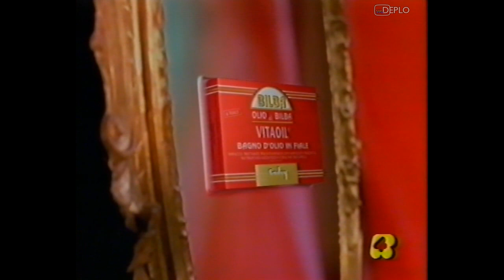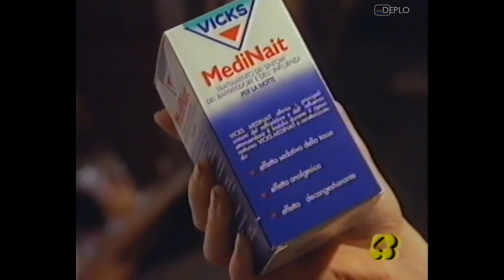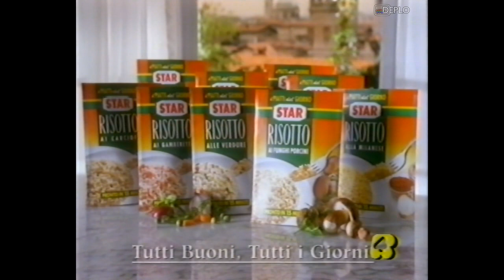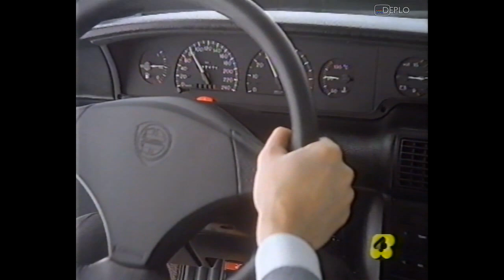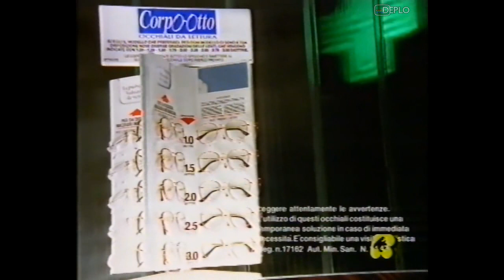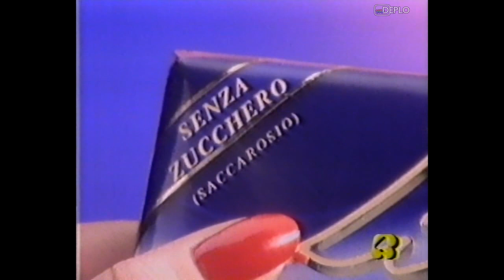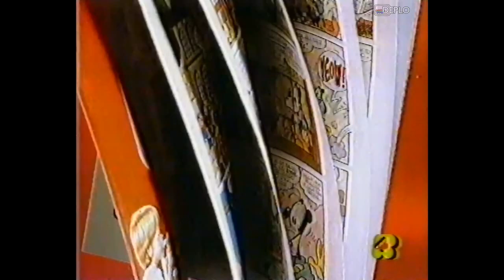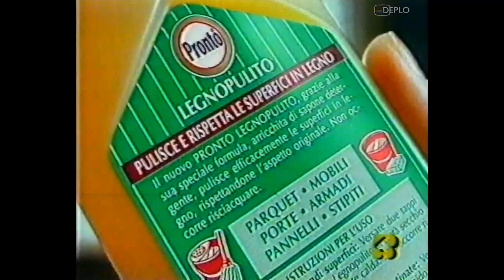15/1/1995 - Retequattro - 4 Sequenze spot pubblicitari e promo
Serie di 4 sequenze di spot pubblicitari e promo, registrata da Retequattro durante il pomeriggio di domenica 15 gennaio 1995 su VHS.

Contenuto delle sequenze:
00:00 - Spot inframe abbigliamento Prenatal
00:05 - Promo "Tutti insieme appassionatamente" - Retequattro
00:42 - Spot detergente piatti Nelsen (con Giancarlo Magalli)
01:12 - Spot Vitaoil Bilba Cadey
01:43 - Spot supermercati Bon Merk
02:14 - Spot Felce Azzurra Paglieri
02:45 - Spot minestrone La Valle degli Orti Surgela
03:05 - Spot fette biscottate Mulino Bianco
03:46 - Spot linea Cupra Viso Farmaceutici Ciccarelli
04:17 - Spot Vicks MediNait
04:48 - Spot Drago Pulisan Guaber
05:18 - Spot Tabù Fabbri Editori
05:34 - Spot Thè Infrè
05:49 - Spot risotti Star
06:20 - Spot elettrodomestici Philco (con Davide Mengacci)
06:51 - Spot inframe abbigliamento Prenatal
06:57 - Promo "Tutti insieme appassionatamente" - Retequattro
07:33 - Spot whisky Johnnie Walker Red Label
08:04 - Spot ammorbidente Coccolino
08:35 - Spot Rover Tourer
08:50 - Spot aspirapolvere Siemens
09:01 - Spot Burghy
09:32 - Spot Tabù Fabbri Editori
09:47 - Spot Lancia Delta
10:08 - Spot regali Max Collection IP (con Valeria Marini)
10:23 - Spot aspirapolvere Siemens
10:34 - Spot Mitsubishi Pajero, Space Star e Space Runner
11:05 - Spot occhiali da lettura CorpoOtto Angelini
11:35 - Spot Burghy
12:06 - Spot detersivo Dixan Henkel
12:22 - Spot aspirapolvere Siemens
12:32 - Spot Peugeot 106
13:03 - Promo "E' arrivato mio fratello" - Retequattro
13:36 - Spot Audi A4
14:07 - Spot crackers Icaro Doria
14:22 - Spot Tabù Fabbri Editori
14:38 - Spot cioccolato senza zucchero Lineorel
15:08 - Spot occhiali da lettura CorpoOtto Angelini
15:39 - Promo "Tutti insieme appassionatamente" - Retequattro
16:16 - Spot Renault Trafic
16:47 - Spot linea Cupra Viso Farmaceutici Ciccarelli
17:17 - Spot regali Topoplani con Topolino
17:48 - Spot Tabù Fabbri Editori
18:04 - Spot FS-Ferrovie dello Stato (con Adriano Celentano)
18:34 - Spot Y10 Autobianchi-Lancia
19:05 - Spot abbigliamento Kim Top Line
19:36 - Spot Pronto Legno Pulito Johnson Wax
20:06 - Spot Felce Azzurra Paglieri
20:37 - Spot Bronchenolo Antiflù
20:58 - Spot linea Bionsen Guaber
21:28 - Spot veicoli commerciali Renault
21:36 - Promo ciclo "Indimenticabili" - Retequattro